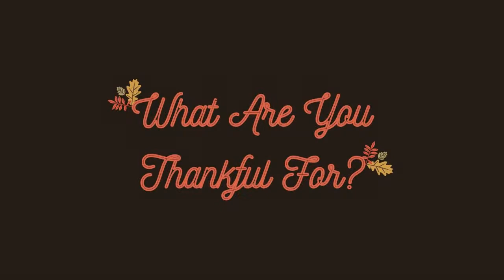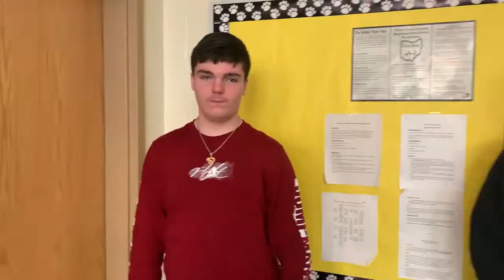What Are MT Panthers Thankful For? -- 2021